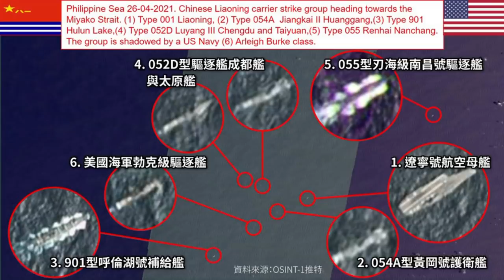美艦混入遼寧號編隊緊追，官媒反指美艦被包圍！德艦避開穿越台海，在野黨批向北京磕頭 | 夜間熱線20210429(B)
請加入本台Patreon，享用無廣告聲音檔、直播重溫及會員獨家影片：